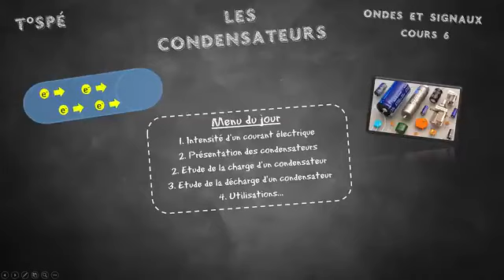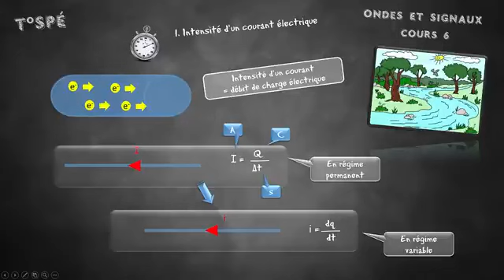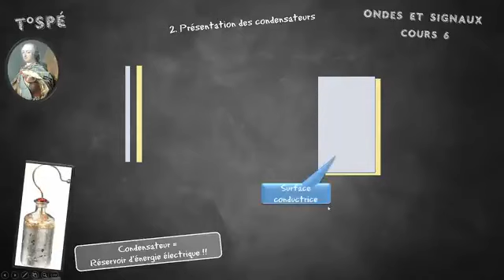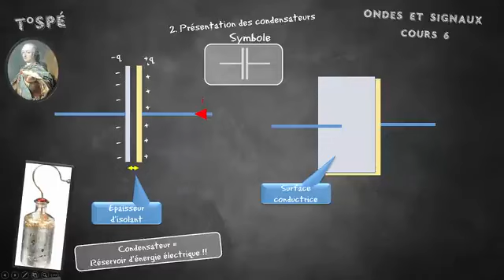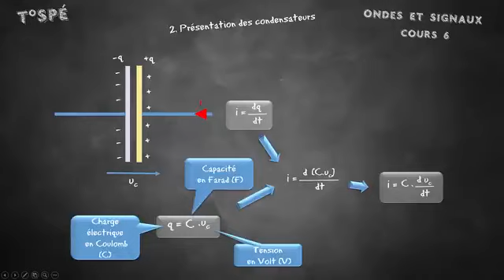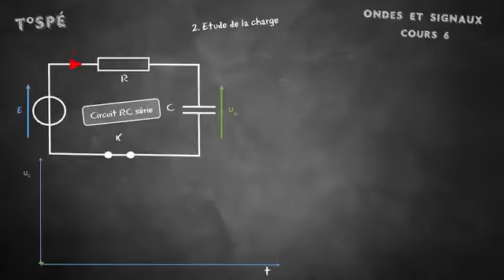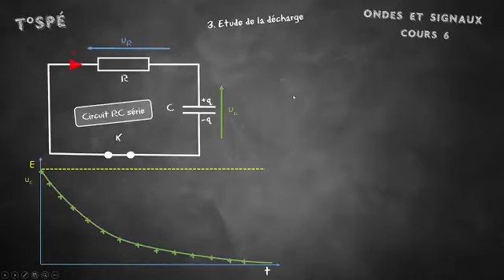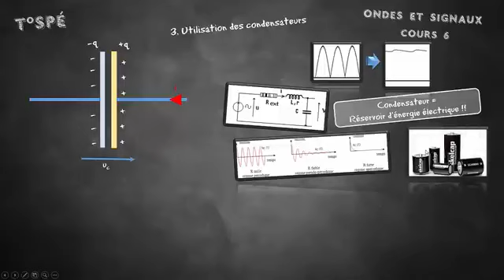29 January 2024